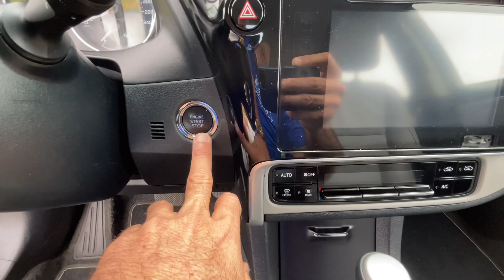COROLLA XEI 2018 FLEX AUTOMÁTICO , ESPECIFICAÇÕES E CONSUMO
DEMONSTRAÇÃO PARA VENDA COROLLA XEI 2018 FLEX AUTOMÁTICO.

ESTAMOS LOCALIZADO EM GUARACIABA DO NORTE CEARÁ A 300 KM DE FORTALEZA CAPITAL